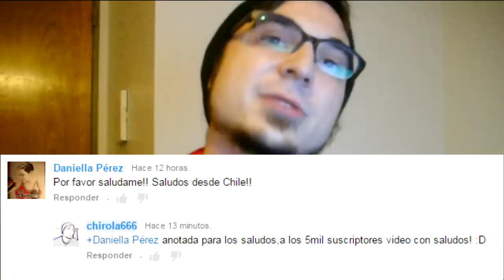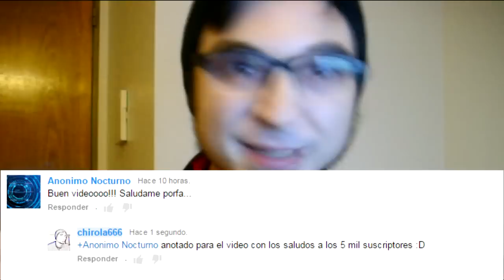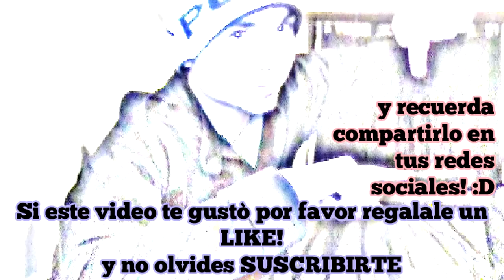Especial 5 Mil Suscriptores! | CHIROLA666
¡Y VAMOS POR MAS!